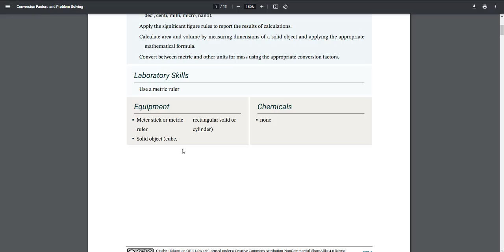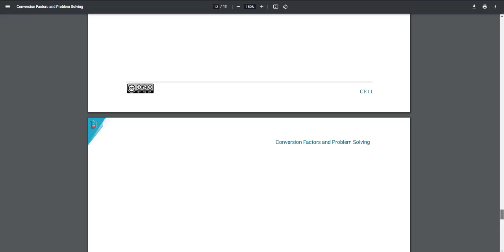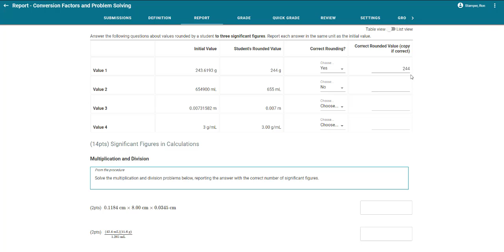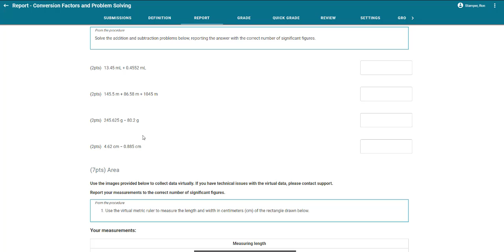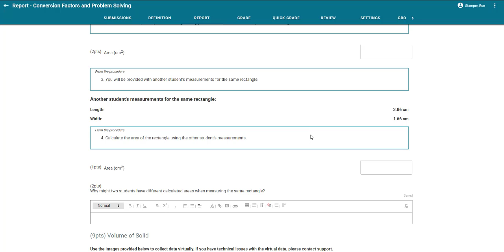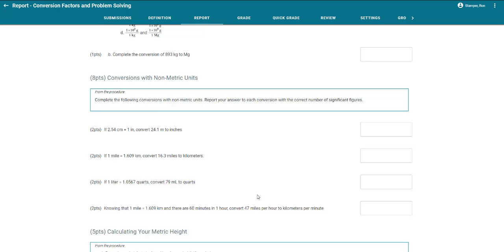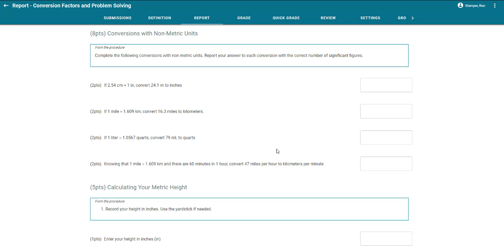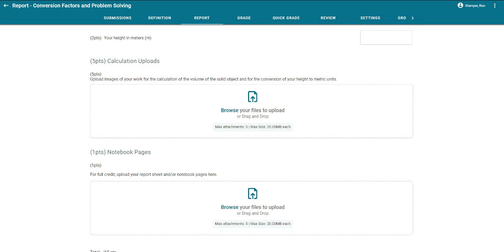Conversion Factors and Problem Solving - LabFlow walkthrough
A walkthrough of the LabFlow experiment entitled "Conversion Factors and Problem Solving"